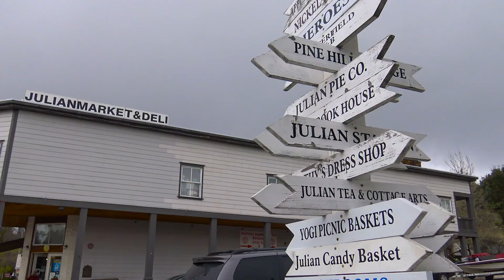Una visión para un transporte más rápido, justo y limpio en la región de San Diego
¿Puede visualizar cómo sería tener una región de San Diego más conectada? Este video le recordará lo bella que es nuestra región y los retos a los que hacemos frente. Acompañe a SANDAG y visualice un ecosistema de transporte más seguro, resiliente y equitativo.

Esta visión traza el camino para un futuro brillante en la región de San Diego y es el marco del plan maestro de 30 años que forma parte del Plan Regional 2021.

Conozca más del desarrollo de la Visión para el Plan Regional 2021 en SDForward.com.